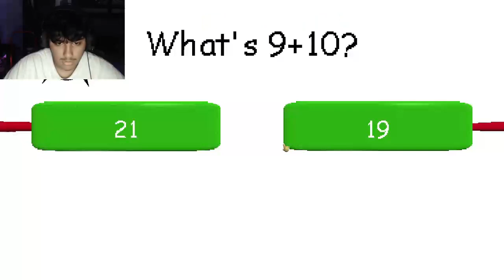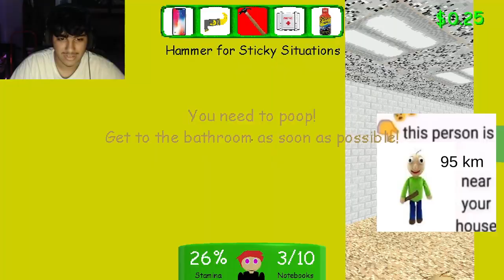SECRET MISSIONS FOR A SECRET ENDING??? (Raldi's Crackhouse)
tell @itsdude10 to try goku resses puffs